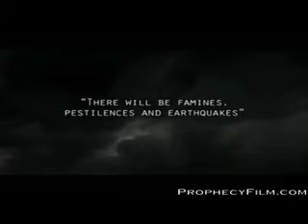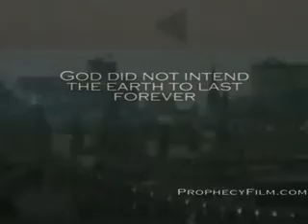exclusive ufos...end of days by menomos!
imagens sensacionais.